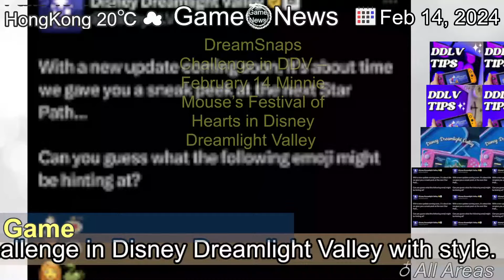[Latest]DreamSnaps Challenge in DDV – February 14 Minnie Mouse’s Festival of Hearts in Disney Drea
[Contents]
Find out how to complete this week's exciting DreamSnaps Challenge in Disney Dreamlight Valley with style.